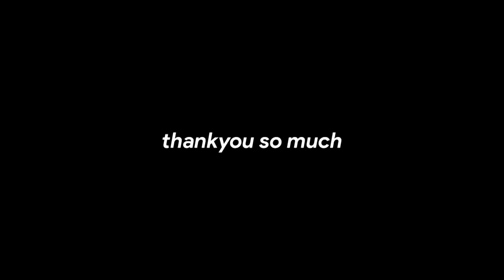KUIS CERDAS CERMAT KOCAK Di Sauna! Yg Gak Bisa Jawab Gak Boleh Keluar **FATIM NANGIS**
seruuuu!!!

13 members of the family are also Youtube Content Creators with their own channels (Total of 14 channels)